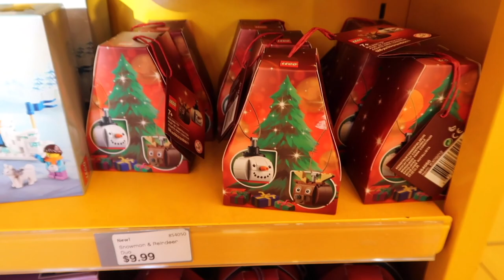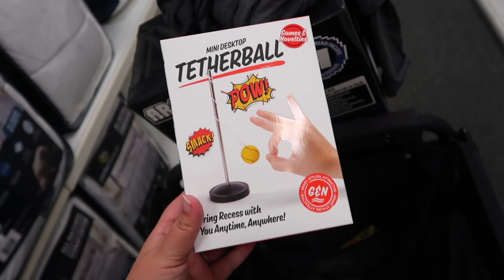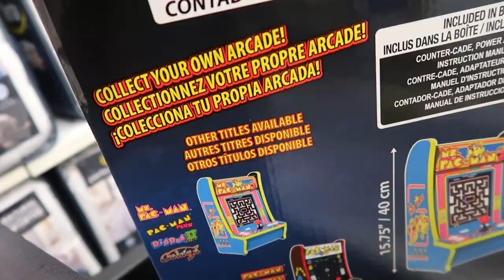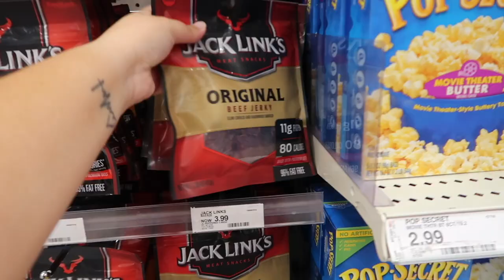shopping for christmas presents! vlogmas day 13!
christmas shopping at target & more! Today I'm shopping for christmas presents for vlogmas day 13, since today is essentially my christmas eve! So I spent today's vlogmas 2020 video showing what I got my husband for Christmas from the lego store, finding stocking stuffers, and buying gifts for the last few people on my list!

This video was edited by Mario Mastromarino